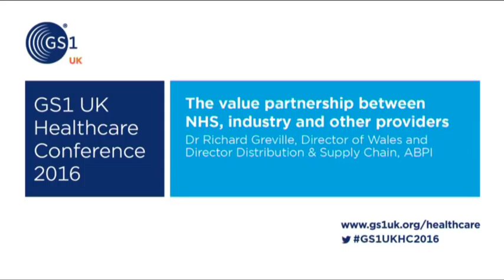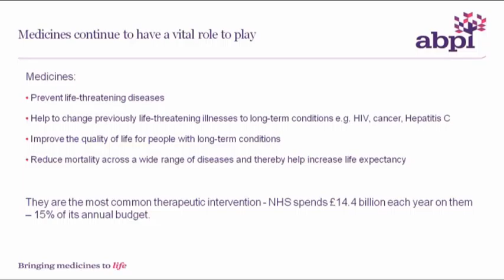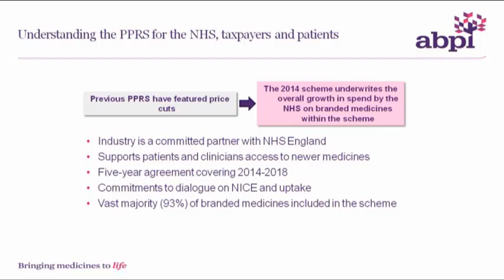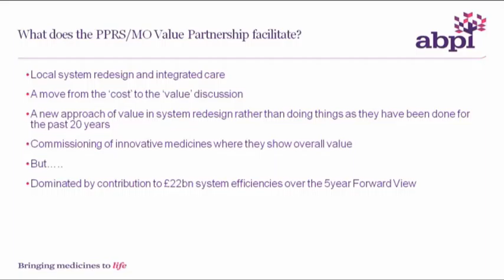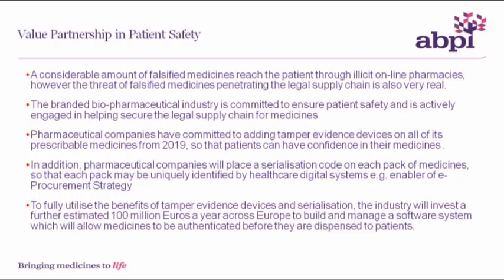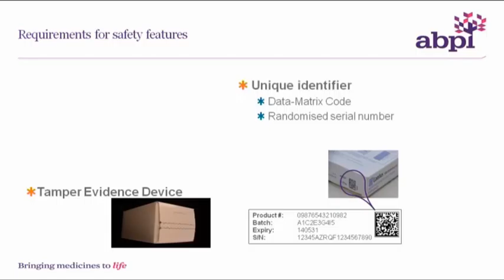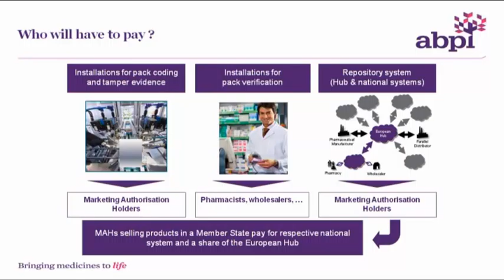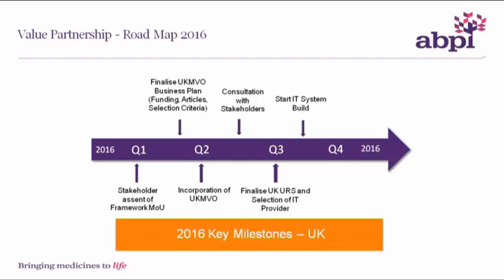The value partnership between NHS, industry and other providers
Dr Richard Greville, Director Wales and Director Distribution & Supply Chain, ABPI